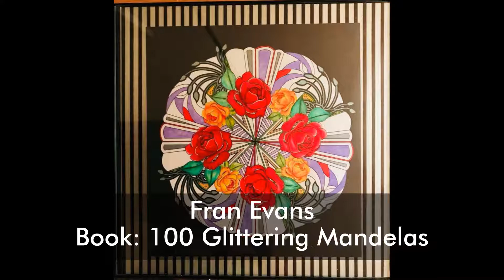Top Ten 02/25/18 to 03/04/18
Grayscale Line Art Coloring And Sharing top 10 colorists of the week!  Congrats to all!  Everyone did an amazing job, and it is so difficult to pick only 10!  The top 10 colorists are in no particular order.